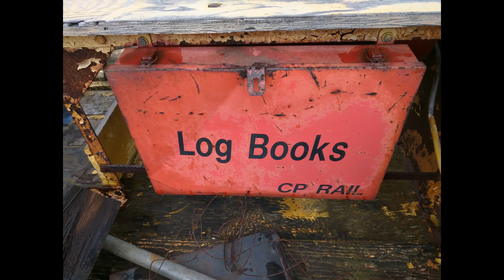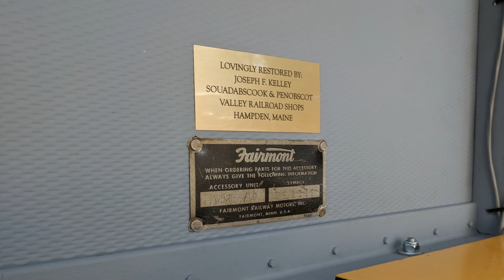Canadian Pacifc Fairmont A4 #270068 restored to operation!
Joe Kelley's newly restored CP A4 #270068 makes its test runs on the Belfast and Moosehead Lake Railroad in Unity, Maine on May 17, 2018. Music by Waitin on a Train - WaitinOnATrain.com - Used with Permission (Thanks guys!)